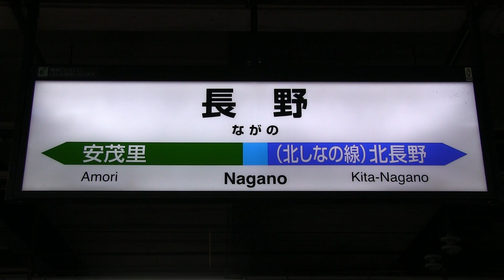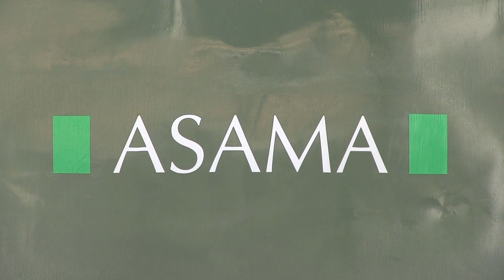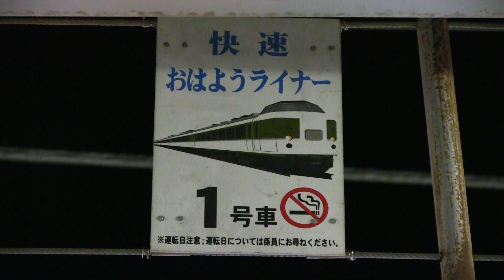国鉄特急型車両１８９系あさま色 長野駅に到着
国鉄特急型車両１８９系「あさま色」Ｎ１０２編成の長野駅到着シーンです。
かつて上野～長野駅間を結んでいた在来線特急「あさま」を彷彿させます。

現在は「おはようライナー」として平日朝に運用されていますが、
３月のダイヤ改正で「おはようライナー」の廃止が決定しています。

最期におまけで松本駅にて撮影した、おはようライナーの案内や乗車目標を収録しています。